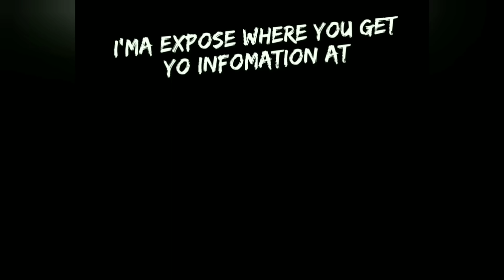Why Did FBG DUCK Focus On 600 So Hard Before He Left? (Allegedly)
(ALLEGEDLY)